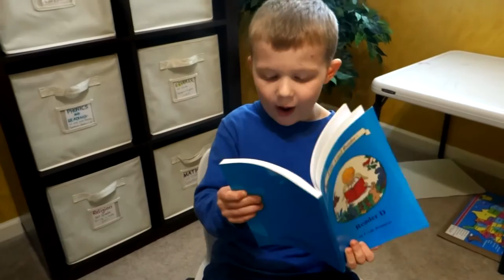A Day in the Sestak Life